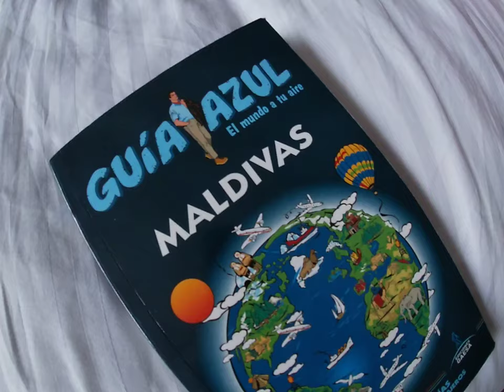Ready to Maldivas... what is this?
They seem to be another thing but they are special máscaras for snorkel.